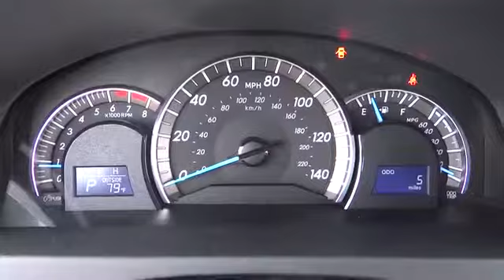2013 Toyota Camry - 4dr Car Conroe, The Woodlands, Spring, Tomball, Houston Conroe TX 6537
2013 Toyota Camry SE - Stock#: 653741 - VIN#: 4T1BF1FK6DU653741

Gullo Toyota
500 I-45 South